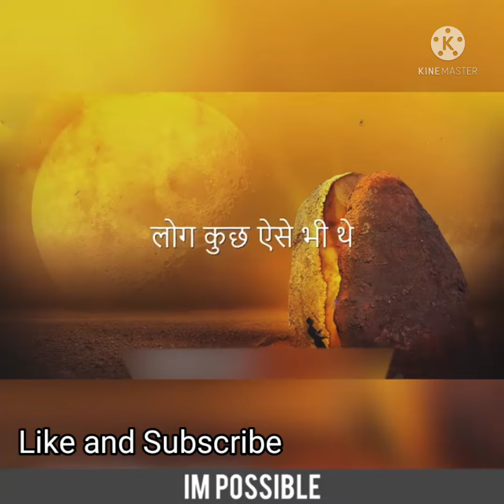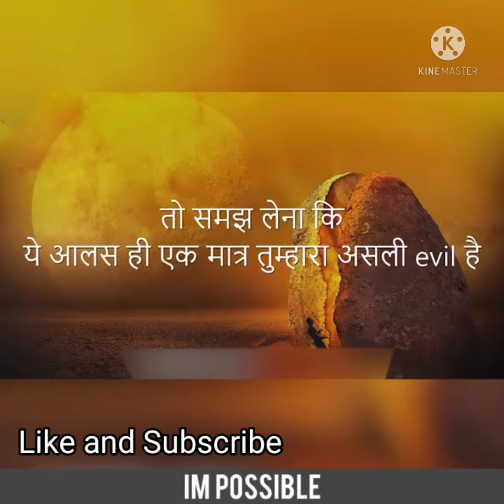7 November 2021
Impossible says I m Possible